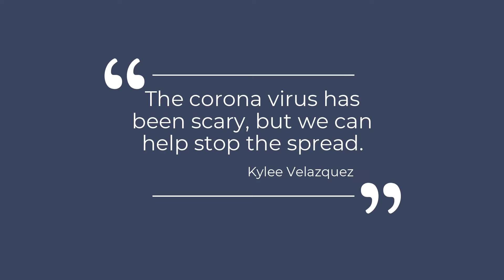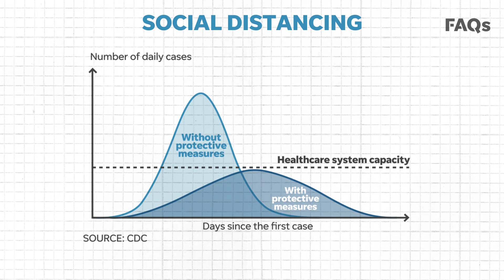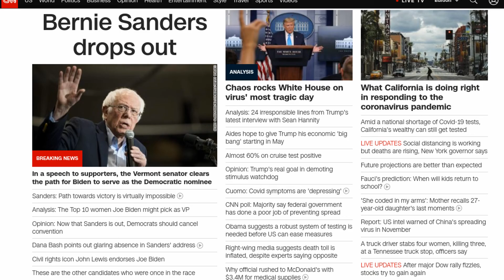CORONA SHUTDOWN 1MR